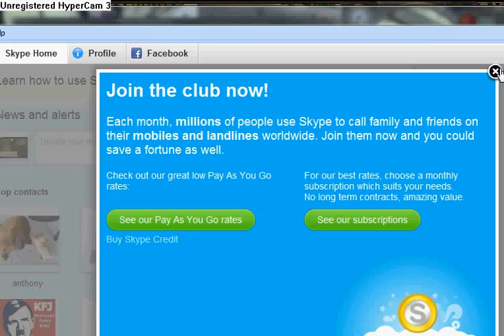p-k new-day vlog 24 dueling! new quest!deadliest catch!